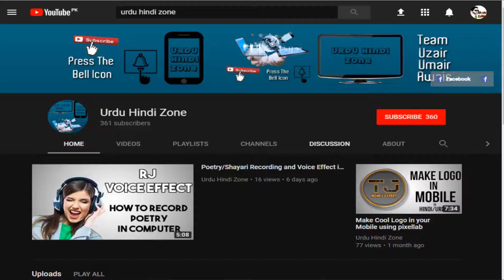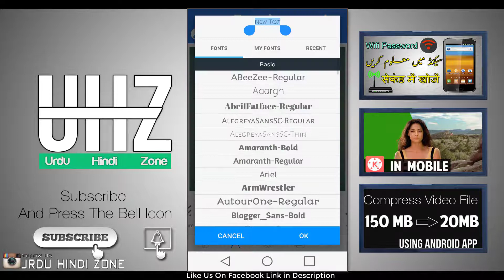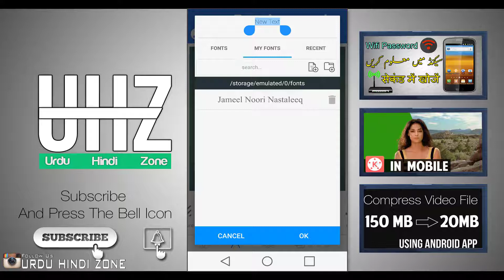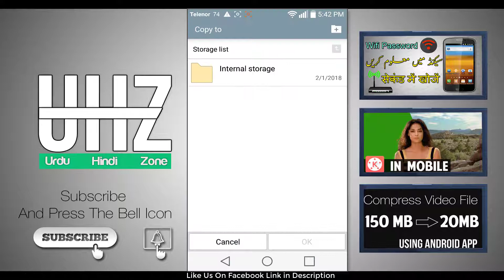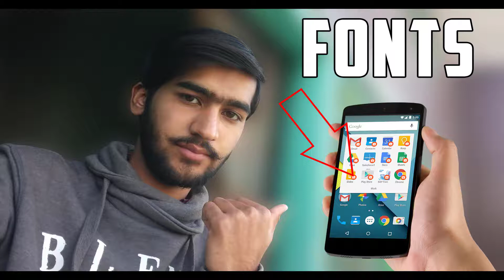Install Any Font in Your Android Phone - Two Methods In (Urdu/Hindi)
Asalam u Alaikum Friends
In This Video You will learn how you can install Jameel Noori Font in your android Mobile
If does
Then Please Give Us A Thumb up